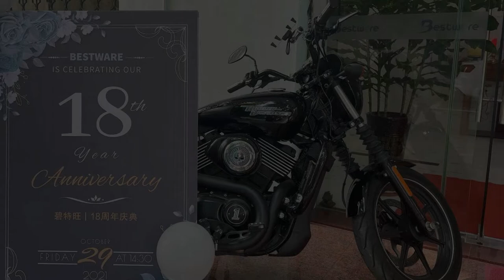Bestware 18th Anniversary Celebration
[Bestware Manufacturing] commenced business in commercial catering and plumbing categories in 2013. This year also marks the 18th anniversary of the opening.
Thank you all for joining our celebration.
We're ready for coming decades!